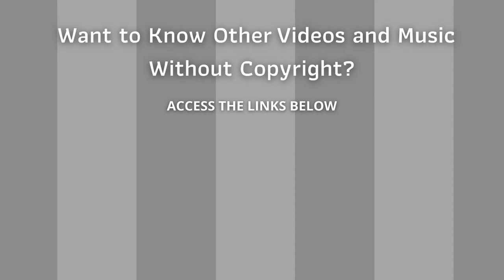⭐ Copyright Free Music Collection ⭐ Audio Library - Living by Aerohead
Collection Copyright Free Songs  - Living - Aerohead

The non copyrighted music can be used in your videos for youtube, vignettes, ads, banners, marketing campaigns, website, e-commerce store, newsletter, e-book, blog, templates that you sell, professional presentations, advertising dingle, etc.

ARB!$!#88#!$!ARB